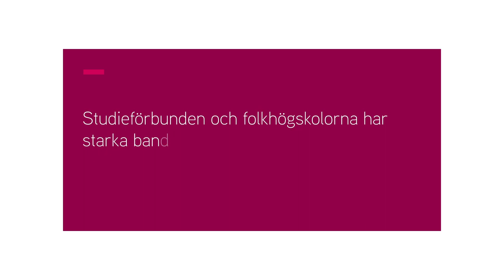Folkbildningsrådet – Om folkbildning